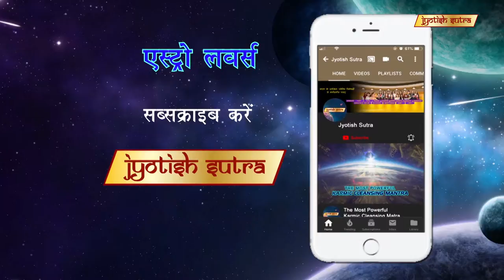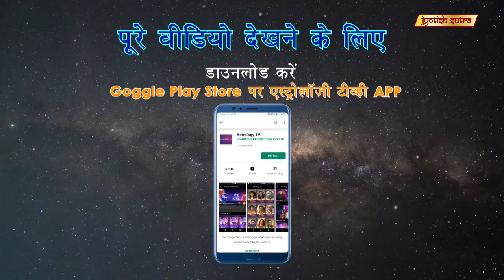लाइए अपनी जिंदगी में शांति, इस ख़ास वास्तु से | Karan Suchak's special astro-element for peace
Karan Suchak shares his secret to bring peace and prosperity in life. He also shares his special colours & numbers.